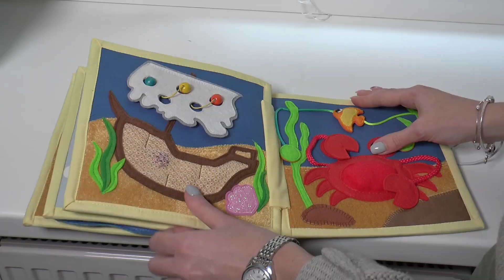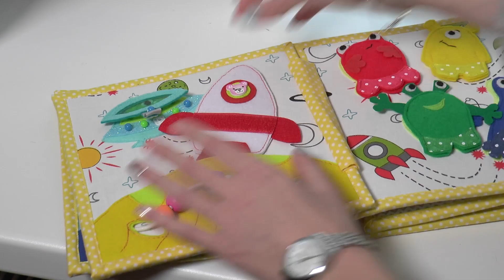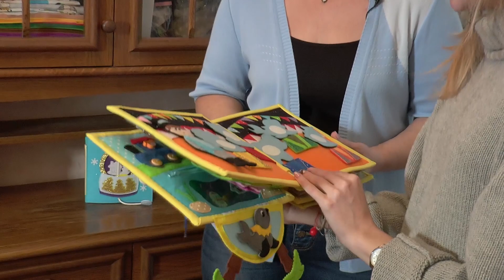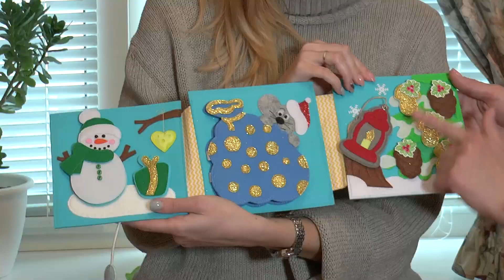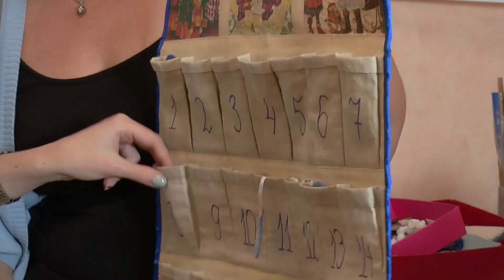Розвиваючі книжки з фетру